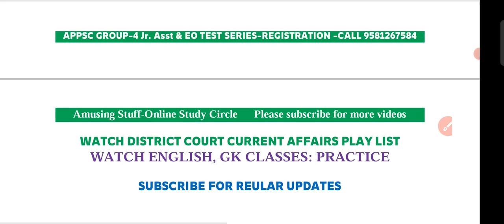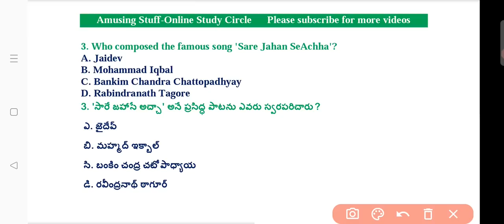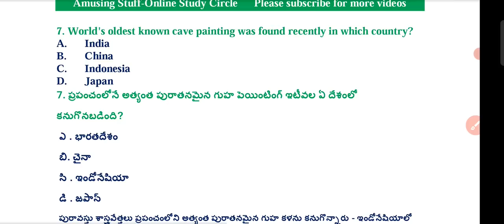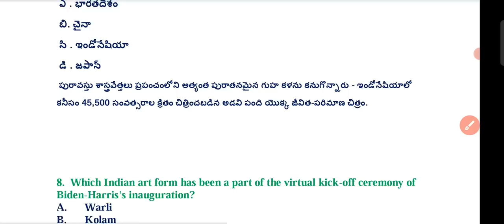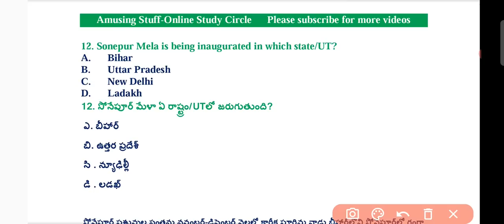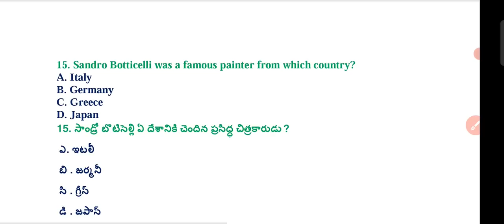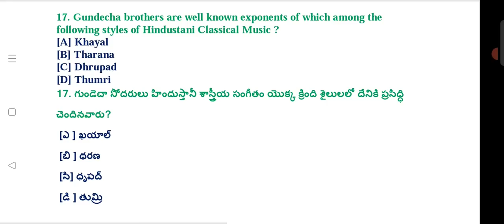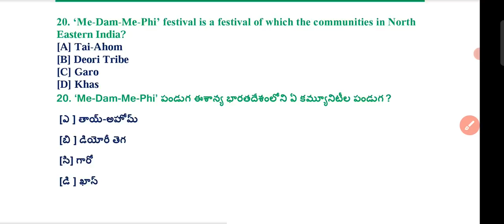Indian Art and Culture Top MCQ's District Court Exams| Dance, Music| జిల్లా కోర్టు GK 1000 MCQ's-21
AP Highcourt Test Series
50 Tests-499/-

or
20 Grand Tests-249/-
Register Now

High Court Previous paper Explanation Telugu